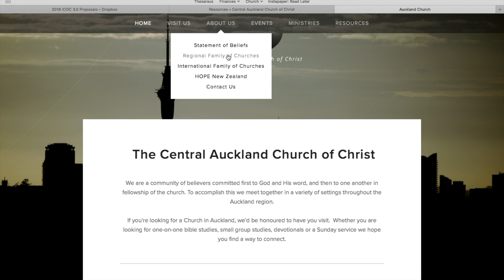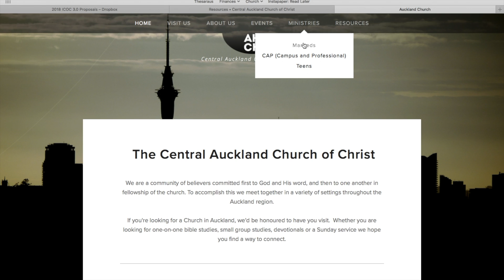Updates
Recent updates to Elvanto and our church website.